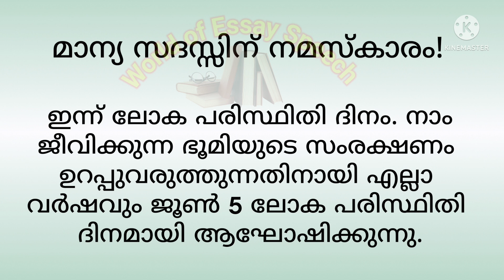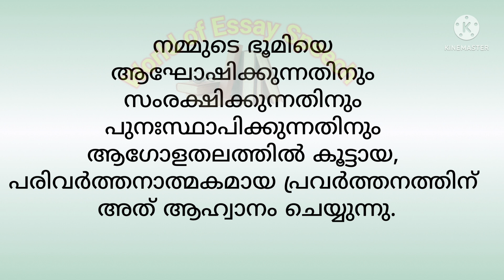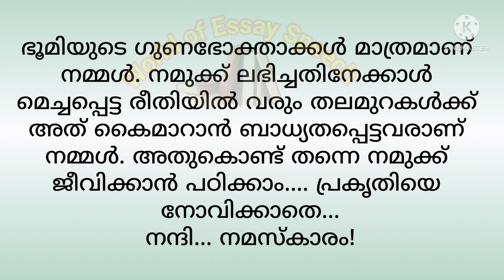പരിസ്ഥിതി ദിന പ്രസംഗം 2022 Paristhithi dina prasangam malayalam 2022 ! World of Essay Speech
പരിസ്ഥിതി ദിനം പ്രസംഗം 2022 paristhithi prasangam environment day speech in malayalam ! Ashwin's World
മലയാളം പ്രസംഗം, wirld environment day speech in malayalam